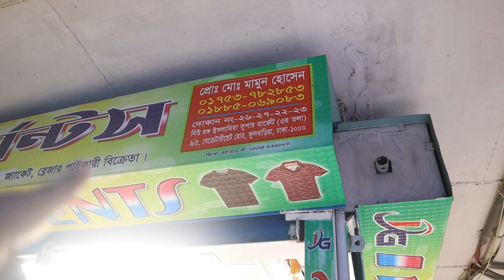সরাসরি ফ্যাক্টরি থেকে টি শার্ট কিনুন । T-Shirt Price In Bangladesh । T-Shirt Business In Bangladesh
ইনসাফ গার্মেন্টস
দোকান নং-২২ , ২৩ ,২৬ , ২৭
নিউ বঙ্গ ইসলামিয়া সুপার মার্কেট (৩য় তলা)